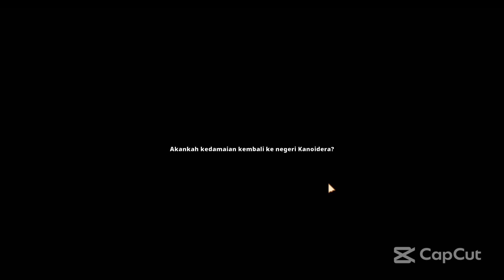KITARIA FABLES Gameplay Misi cari TAS TIMMY (BARANG YANG TERJATUH) bahasa indonesia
Halo Guys kali ini kita main game mirip harvest moon ya tapi ini versi RPG guys nama gamenya KITARIA FABLES nah disini gamenya ada pilihan bahasa indonesia juga loh, yuk disimak videonya ya guys